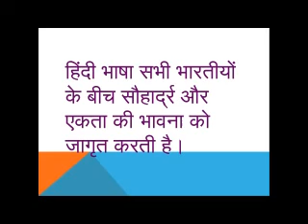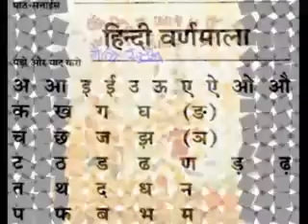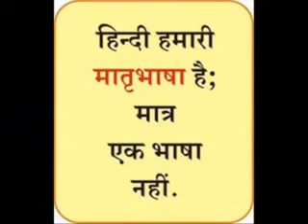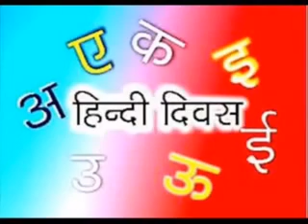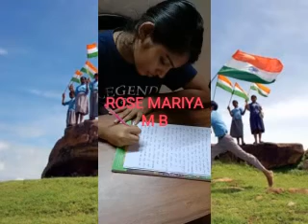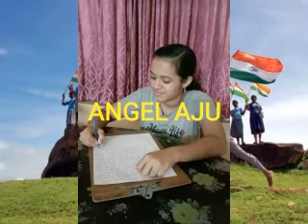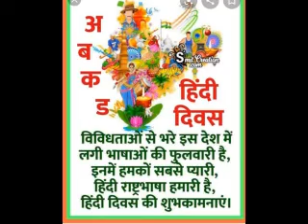NATIONAL HINDI DAY ON 14 SEPTEMBER 2020